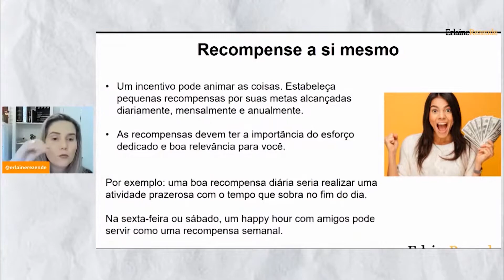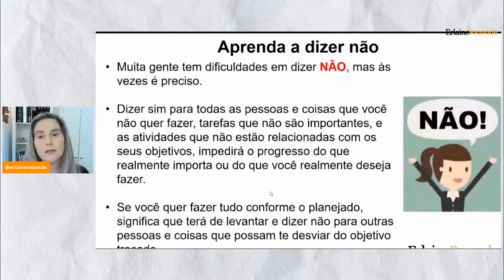Dicas Para Cuidadoras: Se Presenteie, Se Valorize!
Você cuidadora, já deu um presente para você mesmo? Isso mesmo! Se presentar, recompensa a você mesma! E por que isso? As recompensas devem ter importância para você! Estabelecer metas e alcança-las, se recompensar pelo esforço dedica e relevância a você. Isso é muito importante para se incentivar, te motivar e ver como você é capaz das coisas que deseja! Então se você não faz isso, comece a fazer agora mesmo, e tenha em mente que isso é se autovalorizar!